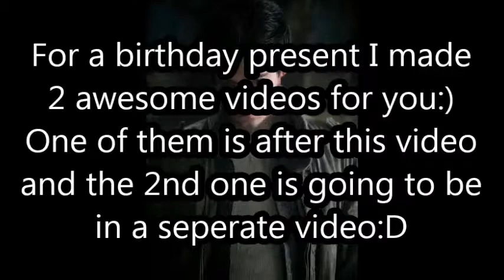Happy Birthday StoneSentinelStudios!!!!